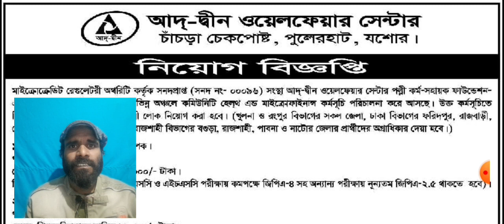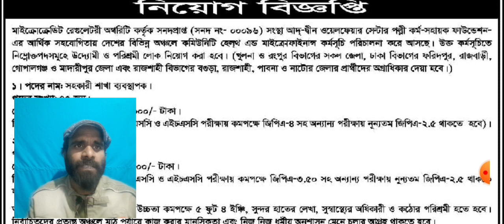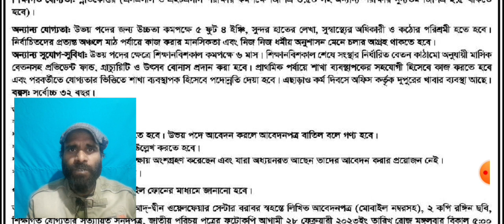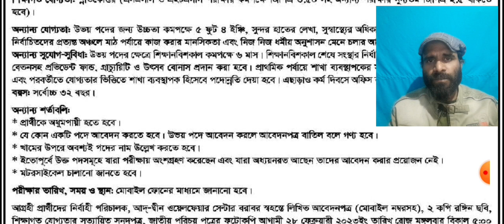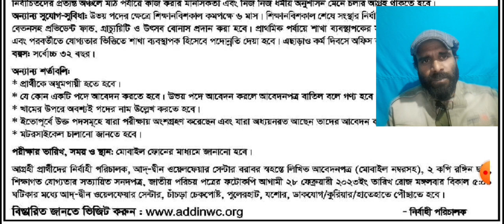আদ্-দ্বীন ওয়েলফেয়ার সেন্টার নিয়োগ ২০২৩-Ad-Din Welfare Center Job Circular 2023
ngojobcircular2023 newjobcircular2023 ngojobcircular বিনা অভিজ্ঞতায় আদ্বদীন এনজিওতে বিশাল নিয়োগ | Adin ngo Job Circular | Ngo Job Circular